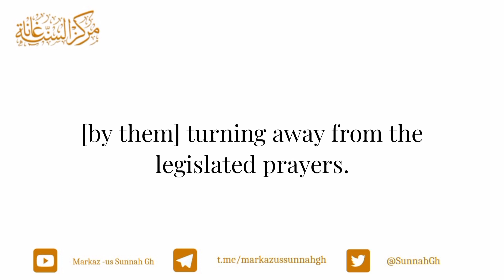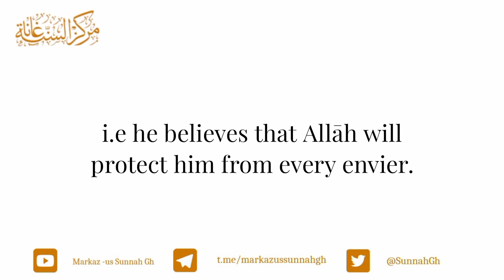The Importance Of The Muawidhatayn In The Life Of A Muslim| Allāmah Muhammad Sālih Al Uthaimeen